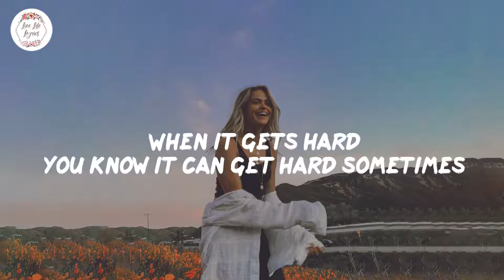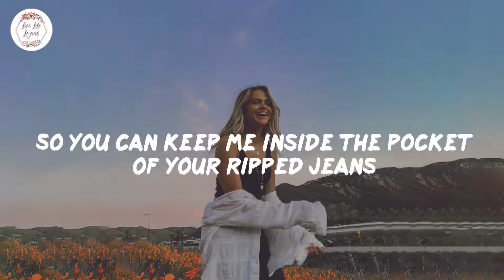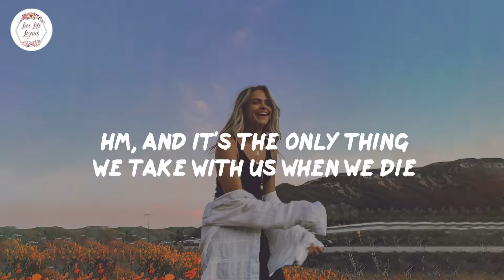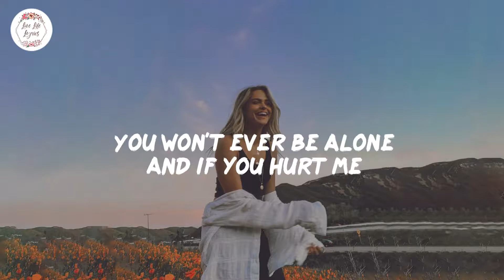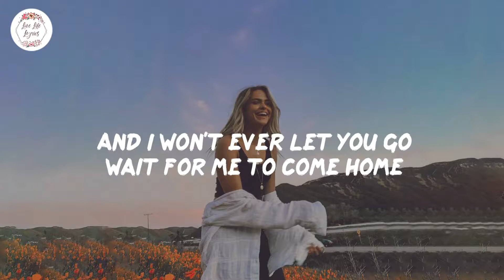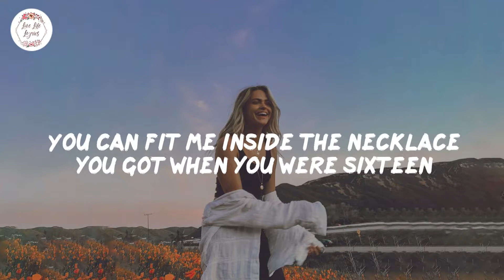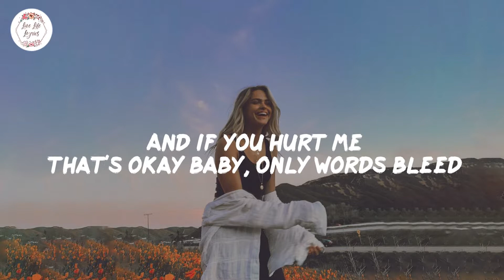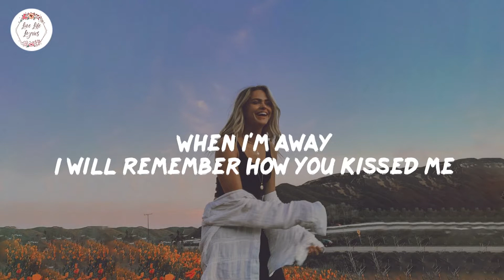Ed Sheeran Photograph Lyric Video Loving can hurt